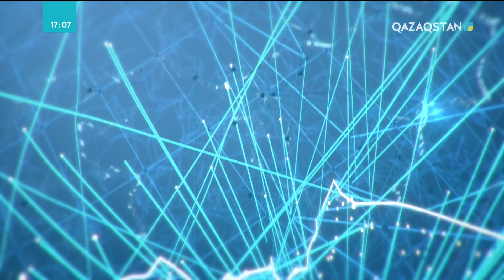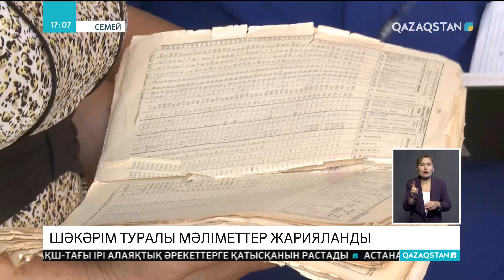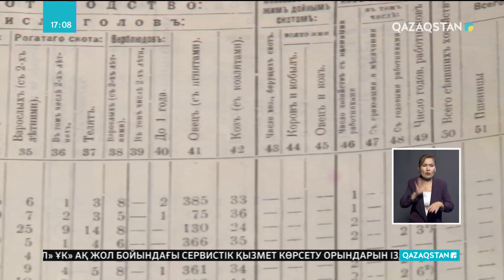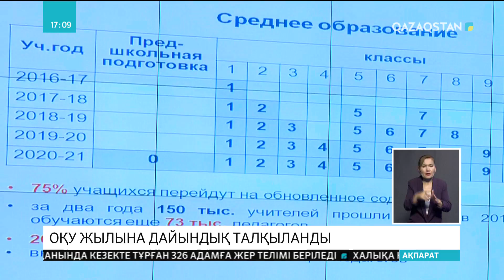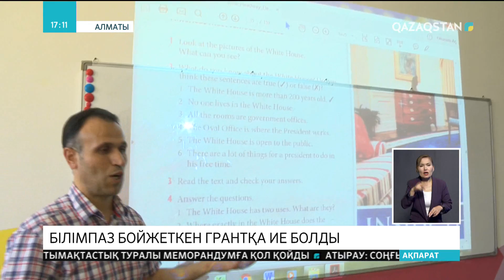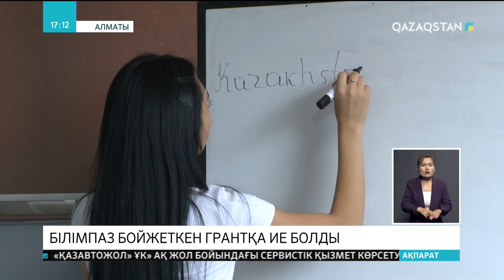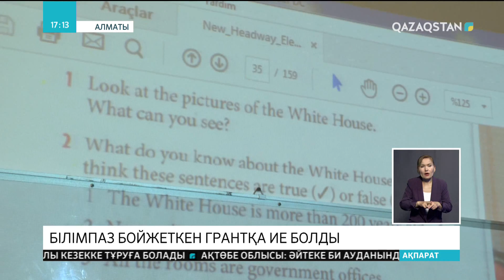07.08.2018 - Ақпарат - 17:00 (Толық нұсқа)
Оралда көлік ұрлаған 9 жасар бала жол апатына түсті
Қызылордада жыл басынан бері 5 мемлекеттік қызметші жұмыстан шығарылды
АҚШ-тың Нью-Йорк қаласында үш қазақстандық ұсталды
Италияда екі жүк көлігі соқтығысып, көпір құлады
Калифорния тарихындағы алапат өрт тұтанды
Илон Масктың Space X компаниясы орбитаға байланыс спутнигін ұшырды
Астанада «Борышкер» жедел алдын алу шарасы өтуде
Биылғы оқу жылында еліміздегі оқушылардың 75 пайызы жаңартылған мазмұн бойынша білім алады
ҰБТ-дан ең жоғары балл жинаған Шиара Құдайбергенова Сүлеймен Демирел университетіне оқуға түсті
ҚХА мен Адам құқықтары жөніндегі уәкіл арасында ынтымақтастық туралы меморандумға қол қойылды
Ақтөбеде «Күрең берет» иегерлері анықталды